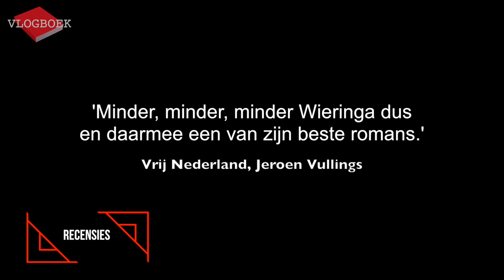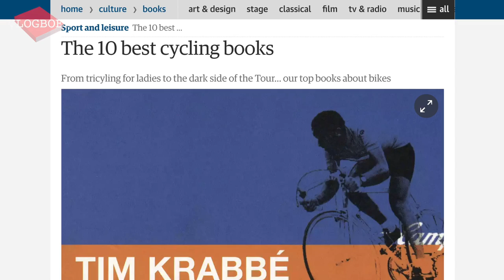Vlogboek97 - Tommy Wieringa / Tim Krabbé / René Appel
In deze video bespreekt Jörgen de volgende drie boeken:
Tommy Wieringa - De dood van Murat Idrissi
Tim Krabbé - De renner
René Appel - Noodzakelijk kwaad